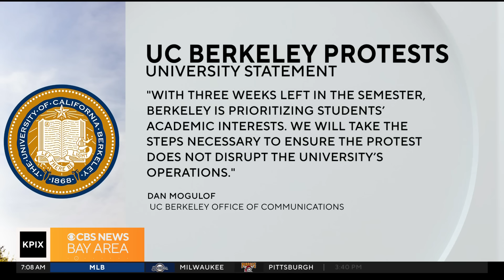Pro-Palestinian protesters settle in for long haul at UC Berkeley encampment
Protesters who have formed an encampment at Sproul Plaza on the University of California, Berkeley campus say they will remain until UC cuts all ties with Israeli companies connected to arms suppliers, and the formal recognition of Israel's action in the Gaza Strip as genocide. Shawn Chitnis reports.